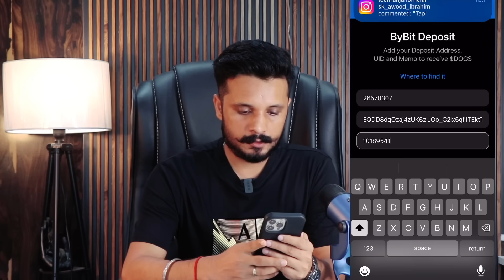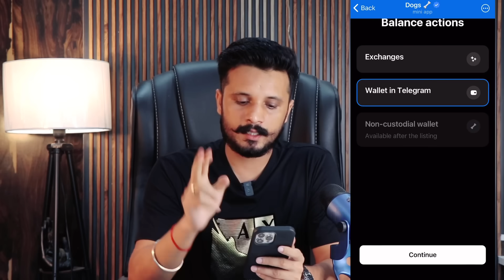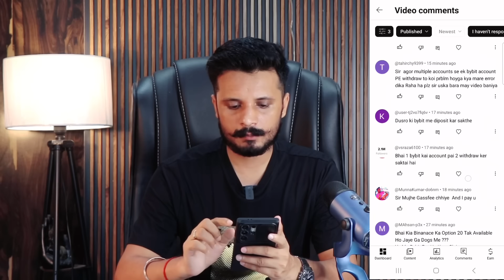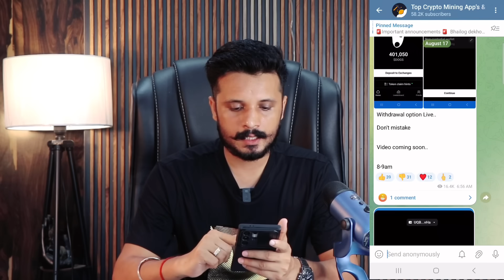🚨DOGS Withdrawal 1 Mistake No Airdrop || DOGS Token Withdrawal In Bank || Dogs Token sell in INR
✅Bybit